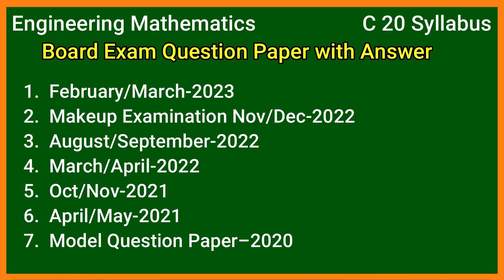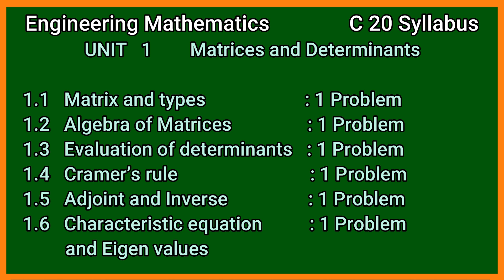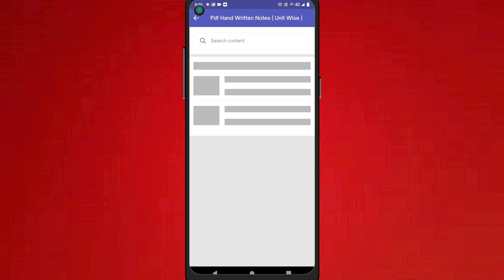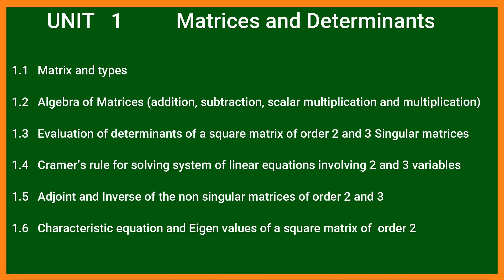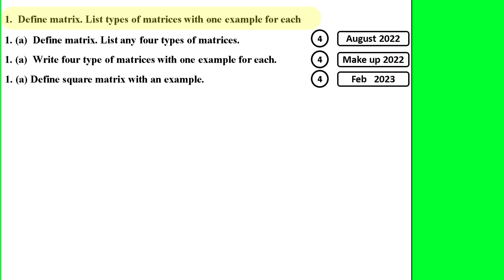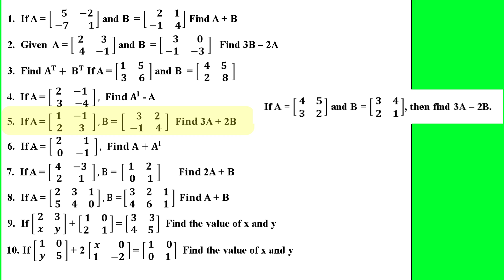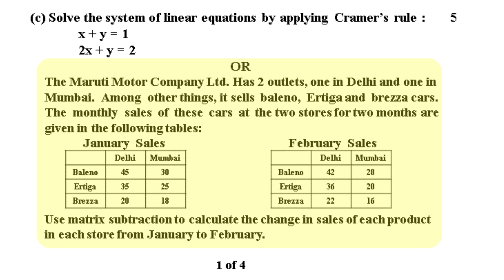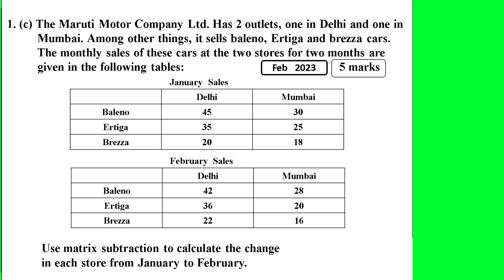Engineering mathematics | c 20 syllabus |diploma maths c 20 kannada dte | how to pass diploma maths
Validity        : 6 month

UNIT  1   : Matrices and Determinants
UNIT  2   : Straight lines
UNIT  3   : Trigonometry
UNIT  4   : Differential Calculus and applications
UNIT  5   : Integral Calculus and applications

a. Syllabus
f. Question Bank            ( Unit wise )

1.  February/March-2023
2.  Makeup Examination Nov/Dec-2022
3.  August/September-2022
4.  March/April-2022
5.  Oct/Nov-2021
6.  April/May-2021
7.  Model Question Paper–2020

and we solved overall 1090 questions with answer.